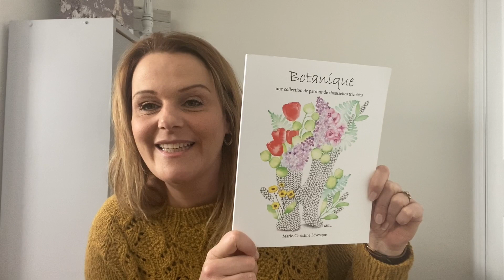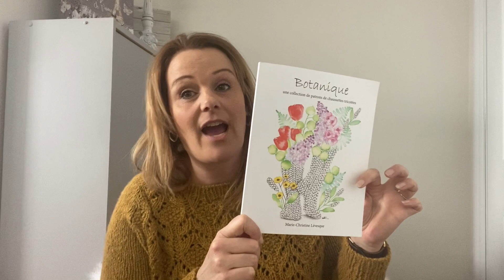Podcast tricot Pour se changer les idées Épisode 4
Projets terminés
Soldotna crop de Caitlin Hunter

Les bas Bleuetier de Marie-Christine Lévesque de son recueil Botanique

Les achats Le mohair de Émilia et Philomène
Leona